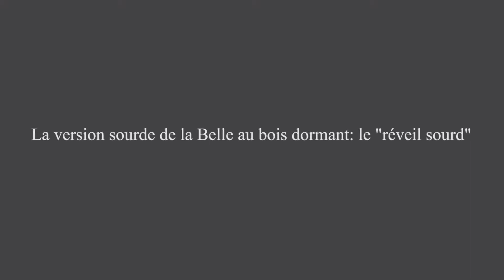9 La version sourde de la Belle au bois dormant